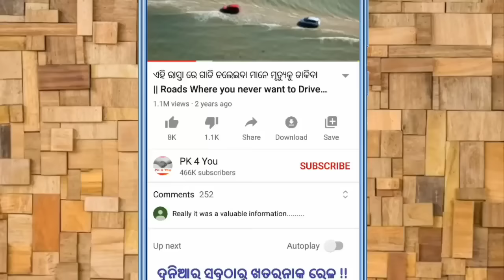ଏମିତି ଚମତ୍କାର କେବଳ ସେତିକି ଭାଗ୍ୟ ଥିଲେ ଦେଖି ହୁଏ || Miraculous Wild Animal Encounter series 2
Miraculous Wild Animal Encounter series 2